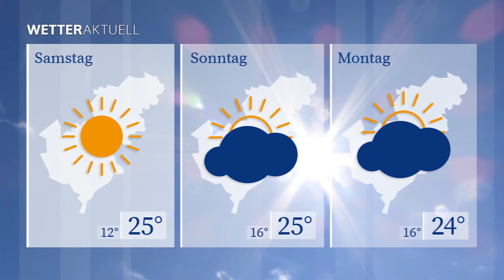WETTERaktuell vom 02.07.2020